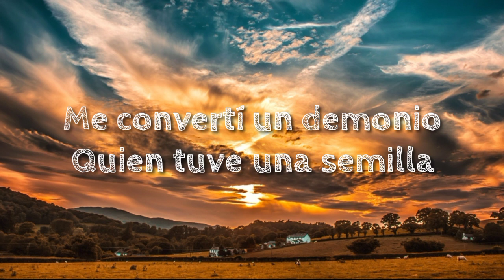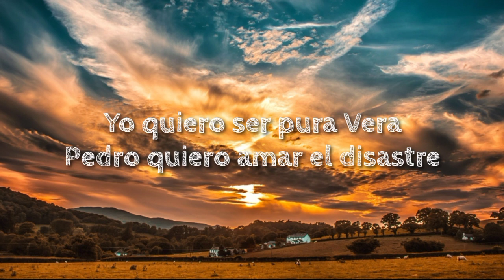Khruangbin - Pelota (LETRA) || LYRICAL STOCK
🎧Khruangbin - Pelota